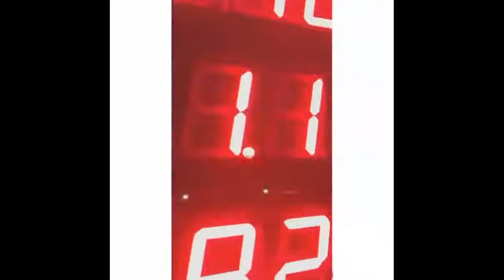MOHAMMED AL HARBI|HAMDAN AL MAKTOUM SNAPCHAT|DUBAI|PART-4